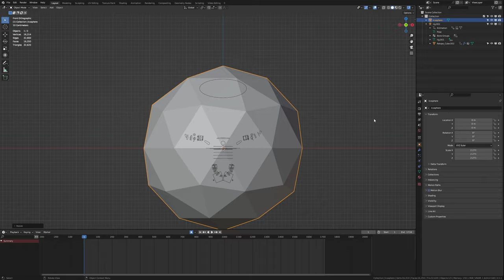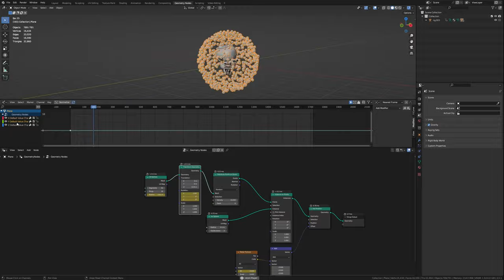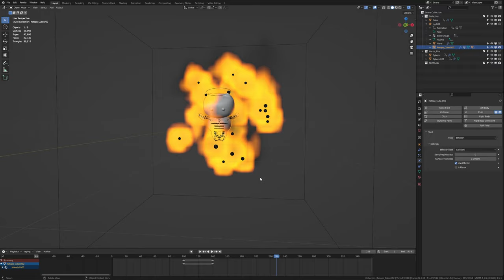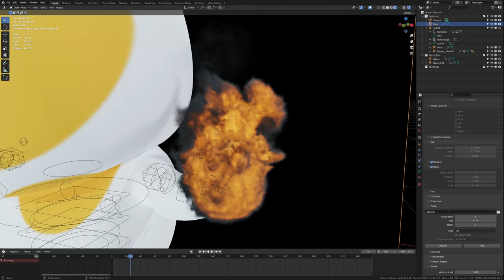Fire bender cat